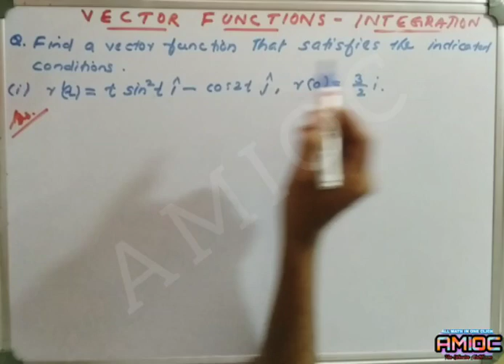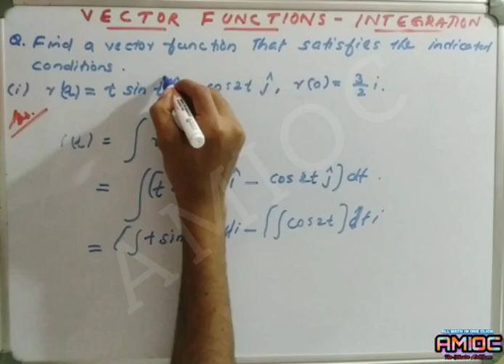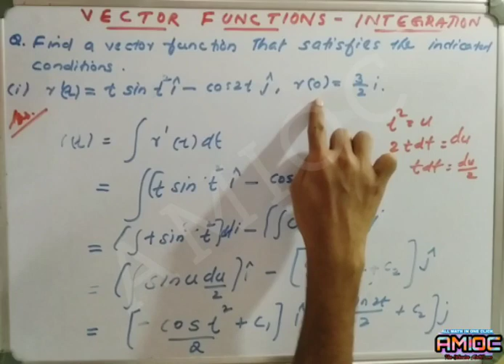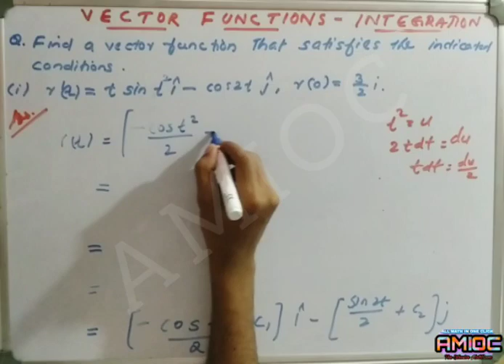Integration of Vector Functions PART 2( Third Sem Complementary Mathematics )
Integration of Vector Functions